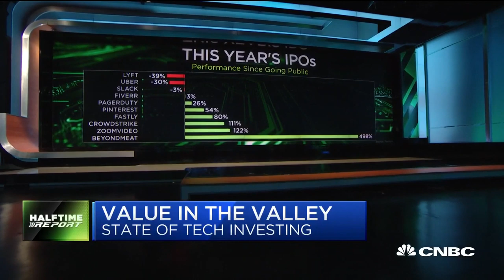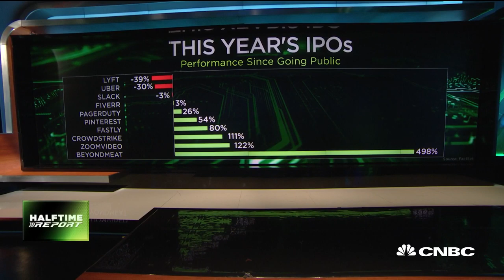Former Twitter CEO Dick Costolo says tech valuations 'frothy'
Dick Costolo, former Twitter CEO, and Jeff Richards, GGV Capital, join 'Fast Money Halftime Report' in San Francisco to discuss the state of tech investing.